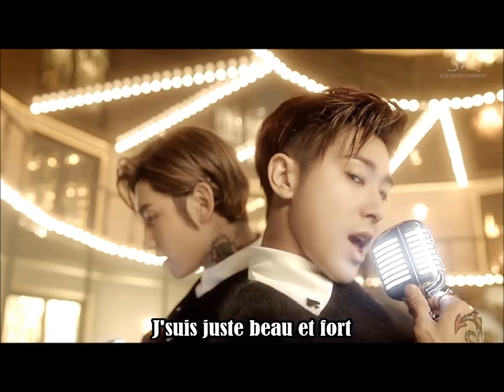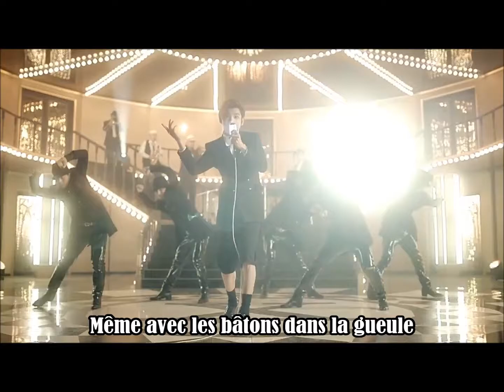TVXQ - Something (French Parody)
Bon ben j'ai l'honneur de vous faire la première vidéo de l'année :D Alors évidemment j'ai utilisé le premier comeback de l'année ! J'espère que ça vous plaira.
Merci d'être passé et bon visionnage :)
- Admin N -